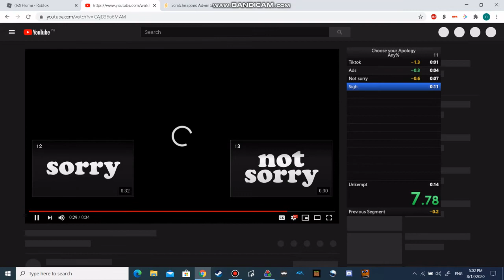Choose your Apology Bad Ending in 12.39 seconds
ok, im running out of ideas